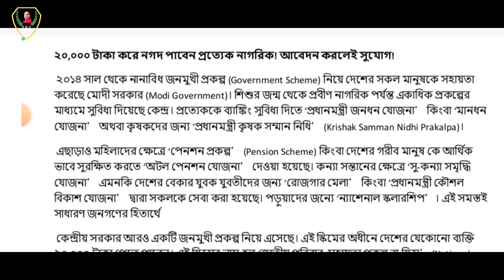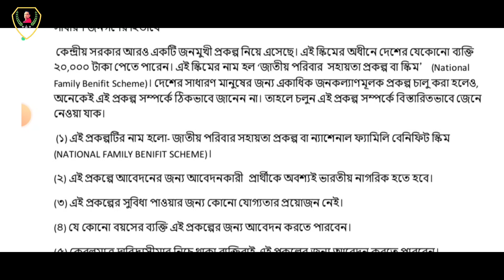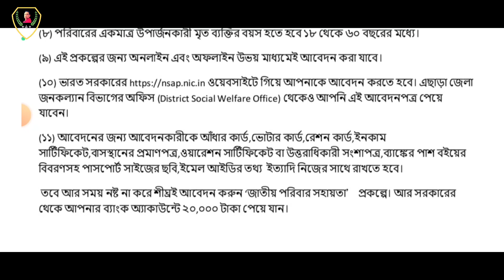কেন্দ্রীয় সরকার দিচ্ছে ভারতীয় নাগরিকদের 20000 টাকা করে/আবেদন করুন এক্ষুনি/Apply Online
কেন্দ্রীয় সরকারের অনেক জনকল্যাণ মূলক প্রকল্প গুলির মধ্যে জাতীয় ফ্যামিলি সহায়তা প্রকল্প একটি অন্যতম প্রকল্প কিন্তু এই প্রকল্পের কথা অনেকেই হয়তো জানেন না। তাই আজ আমরা আপনাদের সামনে এই প্রকল্পের ব্যাপারে সমস্ত তথ্য নিয়ে হাজির হয়েছি